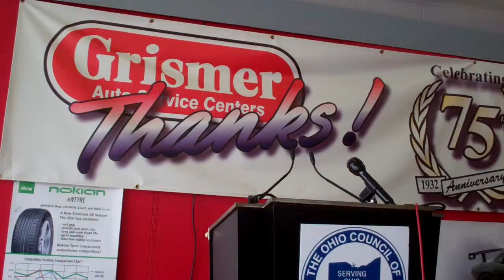Oct. 18 Online Sales Tax Collections Part 2.mov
Jeff Rexhausen, Associate Director of Research, University of Cincinnati Economics Center; Gordon M. Gough, Executive Vice President/Chief Financial Officer, Ohio Council of Retail Merchants; Jack Seibert, Owner, Jack Seibert Goldsmith & Jeweler, Columbus; and John Marshall, Owner, Grismer Tire, Dayton